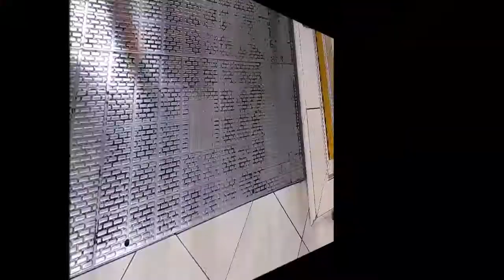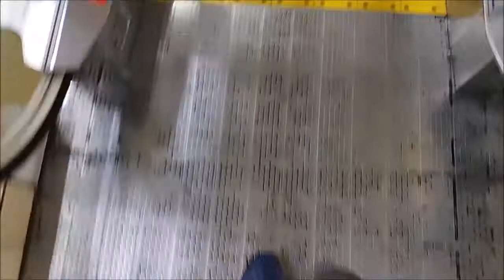GoldStar Escalators at (CLOSED) Ramayana Mal Denpasar, Bali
UPDATE (2020): This store has closed down and the building is currently vacant.

These are probably the last remaining GoldStar escalators still operating in Bali, as the ones in the Matahari Duta Plaza next door have already been replaced into generic in late 2013 because of poor condition. There are also some SIGMA escalators in another part of the building but I think they are now derelict (I haven't seen them running for ages).

There is actually an elevator near the back of the building but it is just a creepy crap-looking gated dumbwaiter. A quick video of the dumbwaiter can be seen here which I filmed in 2014